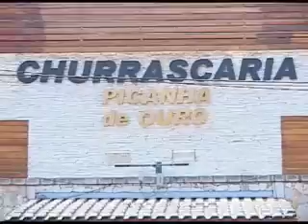FRANCIS LOPES NA TV - Prog 16 parte 3